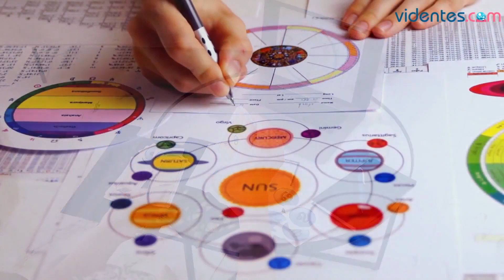HORÓSCOPO DIARIO 💖☀️🌞 ACUARIO ♒️ SÁBADO, 15 DE JUNIO DE 2024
Horóscopo de Acuario para hoy, sábado 15 de Junio de 2024. El horóscopo para hoy: descubre tu futuro gracias a mi horóscopo diario para ti.